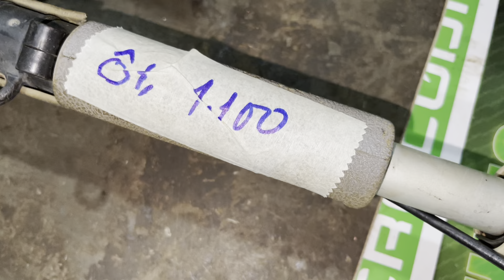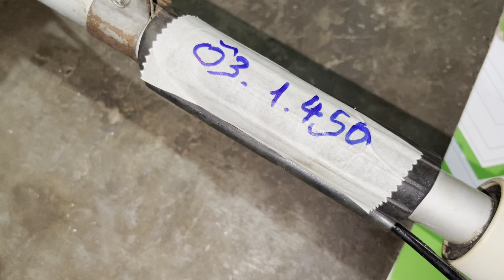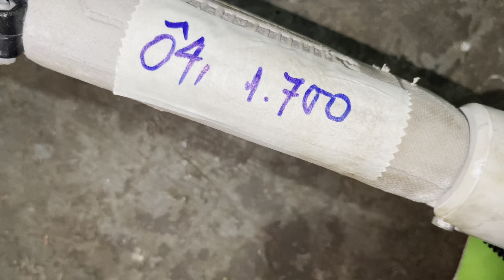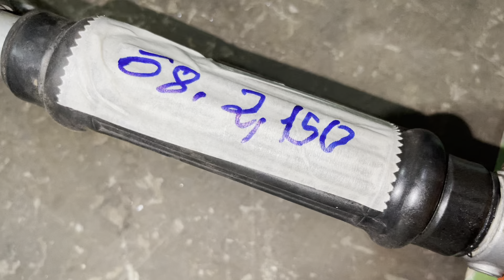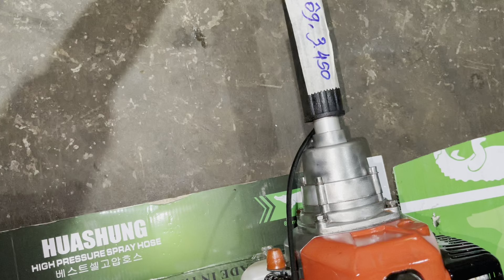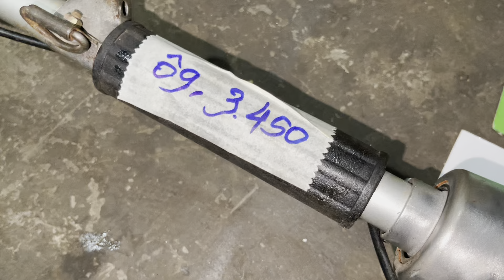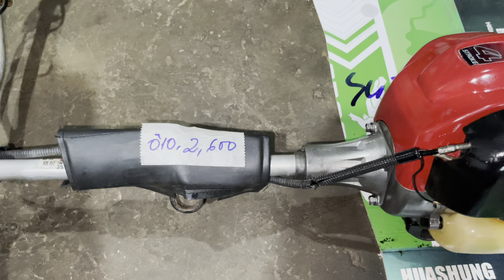26/2 Lô Máy Cắt Cỏ Nhật Bãi Mitsubishi TL33+ TL26… Giá Từ 1100.LH:0388039136; 0973164668